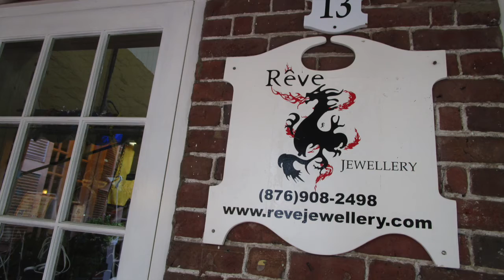Jamaica #1 Jewelry Boutique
Our Offerings are vast; Reve Jewellery & Accessories, based in SHOP 13, Devon House, Kingston, Jamaica. Co-founded by brother-sister team, Teasea and Duane Bennett delivering the BEST of JAMAICA & the wider Caribbean designers, artisans & producers. SHOP
Special Thanks to:  Voice Talent: Gairy Callam